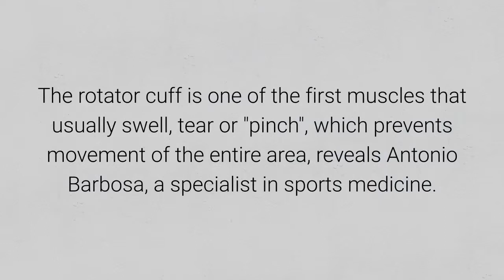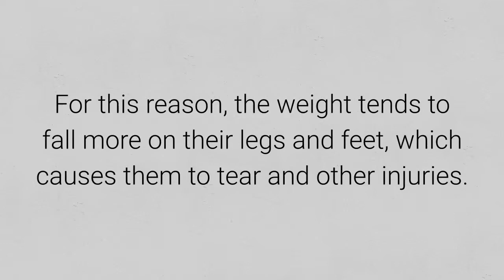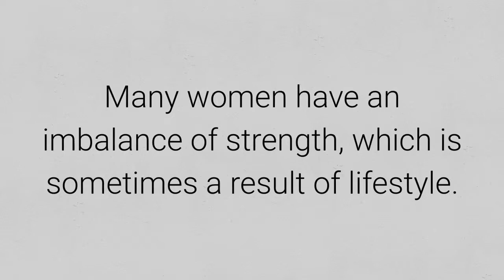10 Weight lifting injuries in women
To learn more about 10 Weight lifting injuries in women, click or tap the link that follows